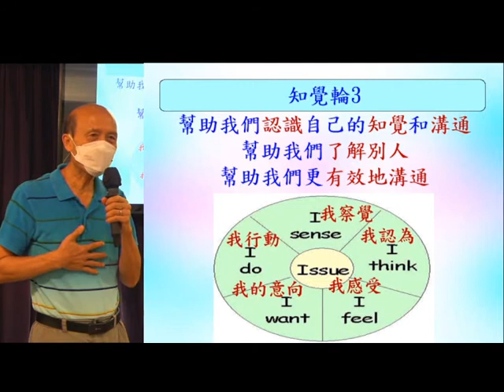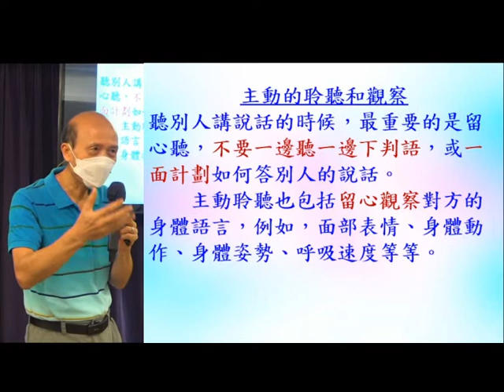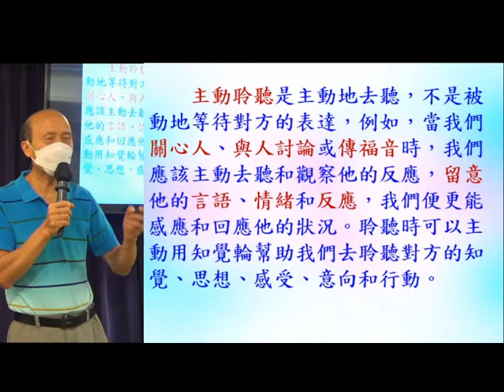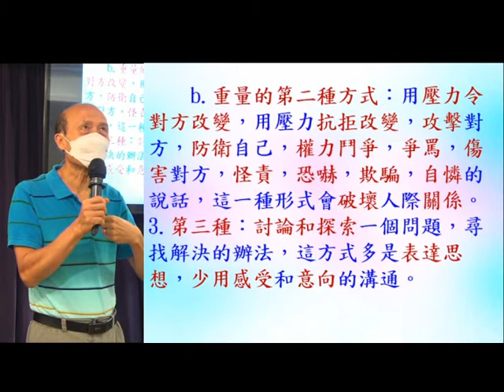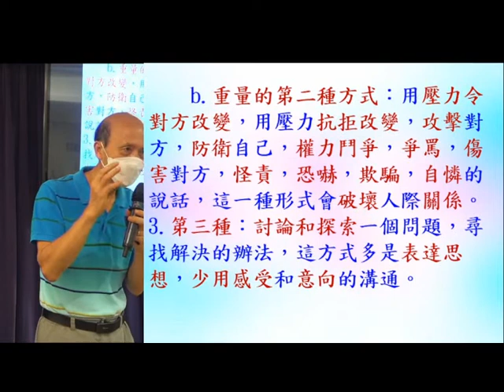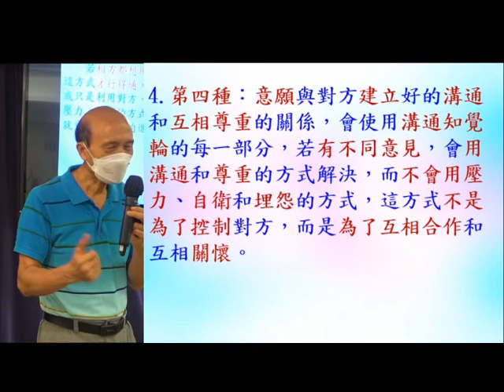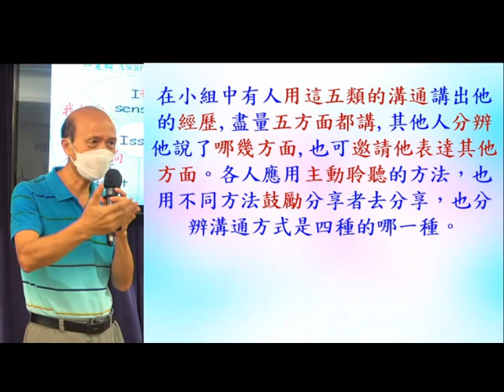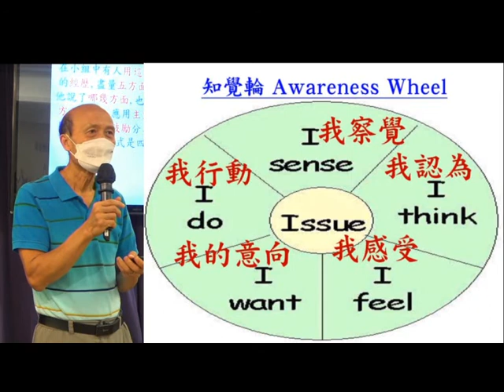知覺輪(3) - 17.10.2021 - 葉牧師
知覺輪(3)

1. 與主的關係：怎樣建立與主相愛的關係，怎樣從主的愛得力，怎樣深信神的供應和計劃。
2. 處理生命：怎樣不被人、罪、負面思想情緒和潛意識、婚姻和生活的問題、和侍奉的問題影響。
3. 進入不同層次的侍奉：侍奉可以由簡單的生活見證，到建立別人的靈命，或進入策略性的侍奉。

《輕鬆得勝》的特色：
1. 一目了然：簡單知道怎樣處理和發揮生命。
2. 有實際可行的方法：我和很多人曾20年實際地應用。
3. 可以輕鬆喜樂地得勝：可以在恩典中輕鬆喜樂地處理任何問題，不需要在壓力下成長。因為耶穌的軛是容易的，而神喜悅我們任何真心的努力。
4. 活出《輕鬆得勝》並不太難：處理和發揮生命並不是遙不可及。